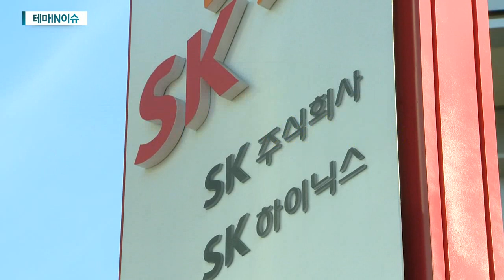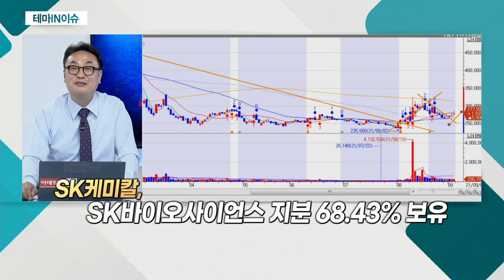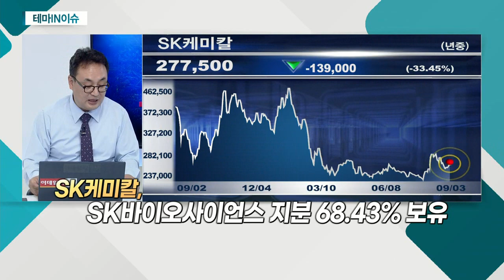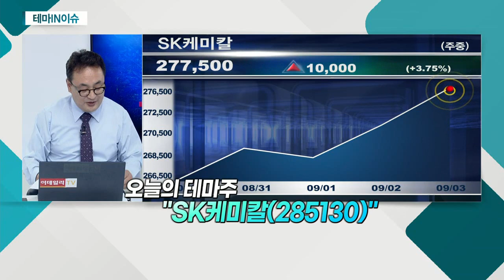SK케미칼(285130)... SK바이오사이언스, 10%대 급등_테마IN이슈 (20210903)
SK케미칼(285130)
- SK바이오사이언스, 10%대 급등
- SK바이오사이언스, 338,500원 기준 시총 26조원
- 283,500원 기준 시총 3.3조 원
- SK바이오사이언스 지분 68.43% 보유
- SK바이오사이언스, 이무보호예수 염두 필요